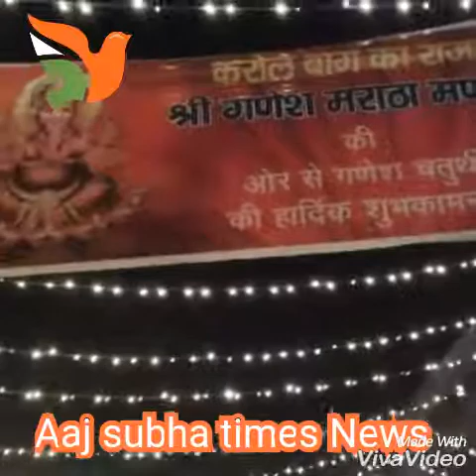bhagwan Ganesh Ji ko yad karu sare manukamna purn hoga ,,Karol bagh Delhi India,,